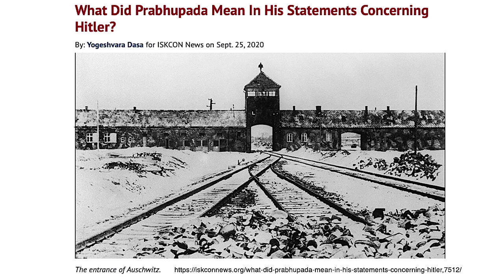Don't let Prabhupada's difficult statements become difficulties, The Monk's Podcast, Yogesvara P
The Monk's Podcast 103, summary 1:21:56
Yogesvara Prabhu - JOSHUA M. GREENE is a popular lecturer on Holocaust history and the spiritual quest, and a brilliant, entertaining communicator. A former instructor at Hofstra and Fordham Universities, Greene is recipient of numerous awards for his historical biographies and documentary films.

JOSHUA M. GREENE
The host for Gita Wisdom is Joshua M. Greene. In 1970, at age twenty, he was initiated as Yogesvara dasa by His Divine Grace A.C. Bhaktivedanta Swami Prabhupada, founder-acharya of the International Society for Krishna Consciousness. In 1982, after living thirteen years in ashrams of India and Europe, Yogesvara returned to New York and started a career in film, producing children’s programs for The Disney Channel and PBS. In 1995, he became Director of Programming for Cablevision, the nation’s sixth largest cable television provider. From 1999 to 2002 he served as Senior Vice President at Ruder Finn, an international communications firm, where he advised faith communities on their role in peacekeeping initiatives. In 2012, he retired after ten years as religious studies instructor at Hofstra University. He is the author of several books on Holocaust history and the lives of contemporary spiritual figures.